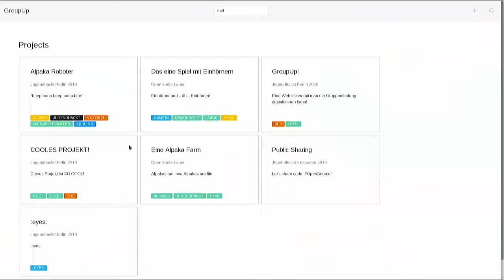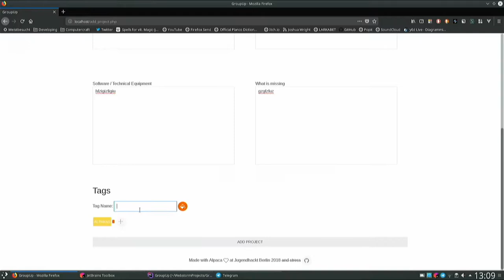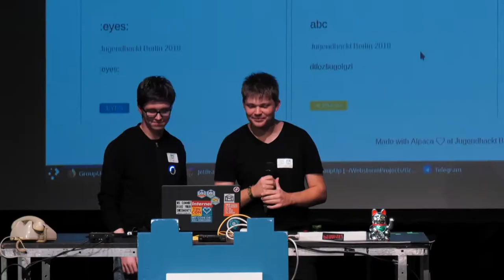Group-Up! | Jugend hackt Berlin 2018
Digitale Projektplakate auf einer Website für die Ideenfindung bei Jugend hackt. Von Karl und Sören.